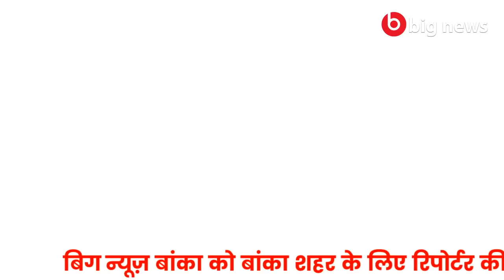Banka News -27 January 2021 | Banka Todays news | Banka ki Aaj Ki Khabar